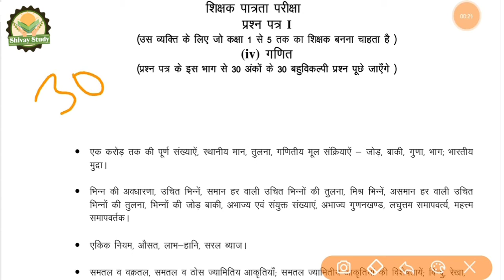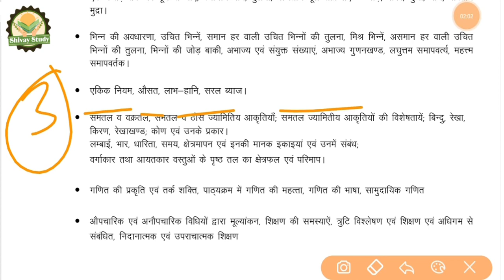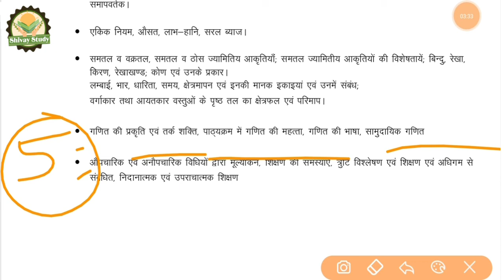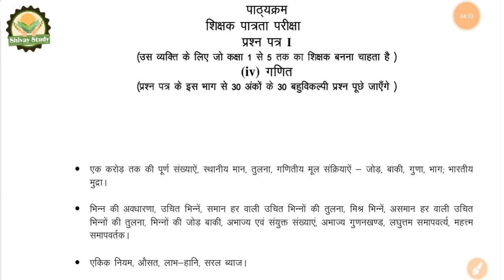Reet 2025 mathematics syllabus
Reet 2020 mathematics syllabus